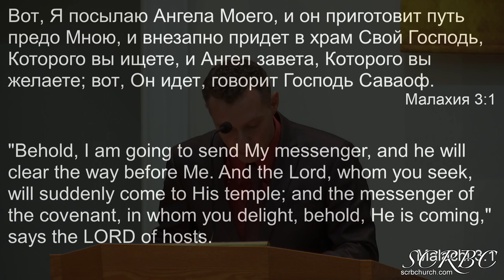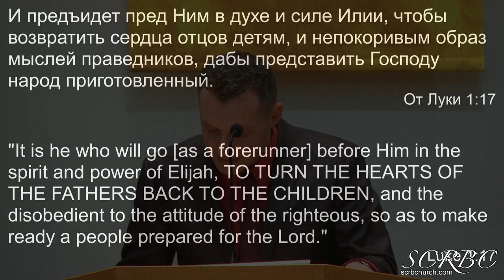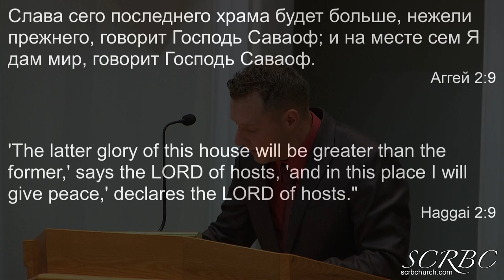12 13 2020 Посланный Приготовить Путь. А. Бережной